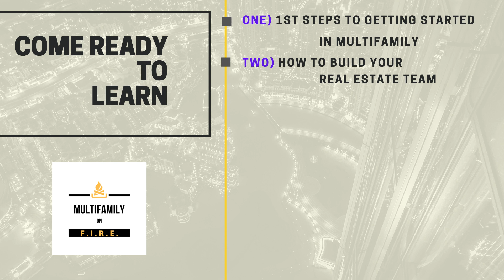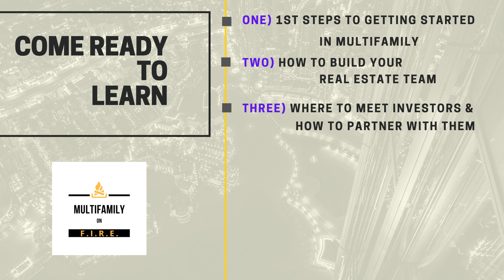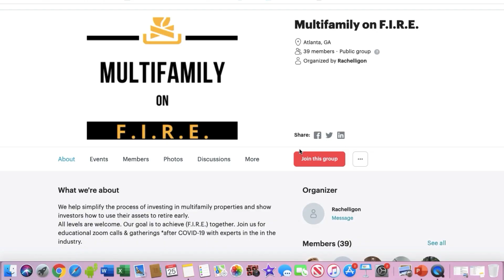How to Buy Your First Multifamily Apartment Building | Multifamily on F.I.R.E.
You want to know how to buy your first multifamily Property? On May 29th 2020 at 1pm EST I will be sitting down with expert Real Estate Investor, Adam Adams to answer all of your questions.
No matter where you live in the world YOU CAN JOIN ME FOR FREE on our live ONLINE Q&A and ask your questions directly.

Part 1. 1st Steps to get started in Multifamily
Part 2. How to build your Real Estate Team
Part 3. Where to meet investors and How to Partner with them
Part 4. How you can start your own Meetup & Podcast to grow your network
Part 5. Creative ways to Buy Multifamily properties
Part 6. What you need to know before you start syndication

If you haven’t heard of Adam Adams,  he has educated thousands of investors through real estate conferences, coaching programs and through his Creative Real Estate Podcast and his company BlueSpruce Holdings.

Today he’s partnered in 7 multifamily syndications with approximately 1,400 doors valued slightly over $100 million…. And he’s going to show you how you can get started towards growing your real estate portfolio too.